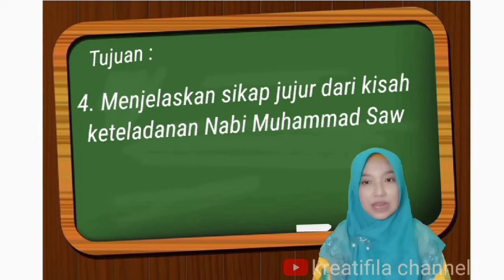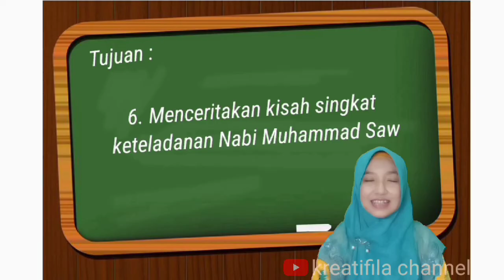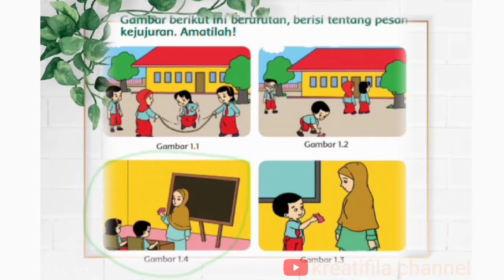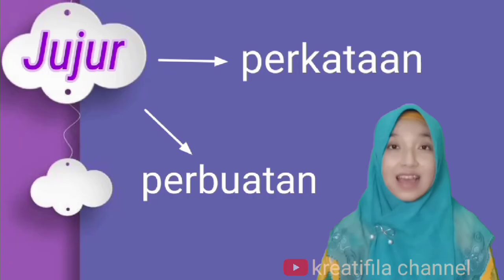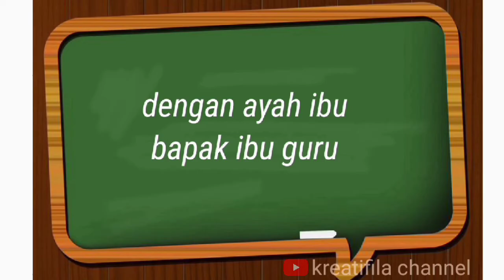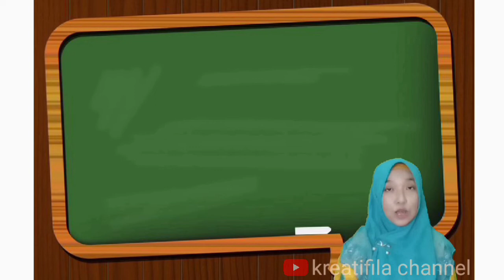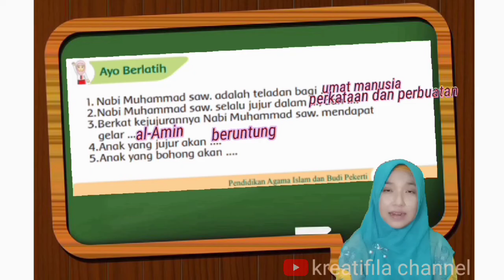Video Pembelajaran PAI Kelas 2 SD "Nabi Muhammad Saw Teladanku", materi Sikap Jujur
Aku membuat video ini untuk membantu anak-anak belajar dari rumah.
Video ini berisi pelajaran Pendidikan Agama Islam dan Budi Pekerti Kelas 2 SD bab Nabi Muhammad SAW Teladanku sub-bab Sikap Jujur Nabi Muhammad SAW.

Senang sekali bila video ini dapat bermanfaat ke banyak orang, jadi kamu bisa bagikan video ini ke teman-temanmu juga ya ...